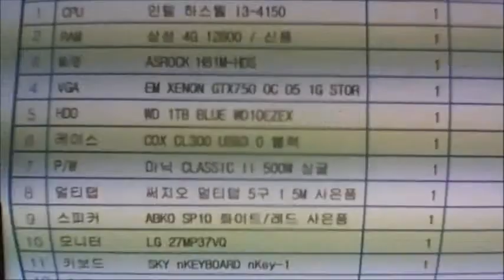2015-06-03 박형철 고객님 조립영상 - 컴대문 조립컴퓨터 전문점